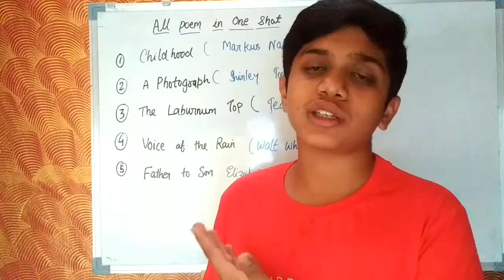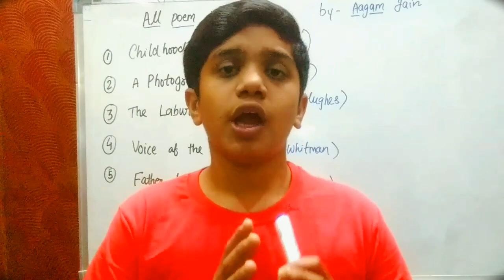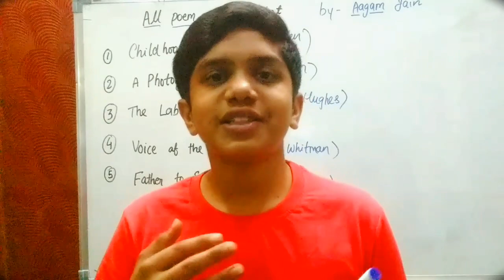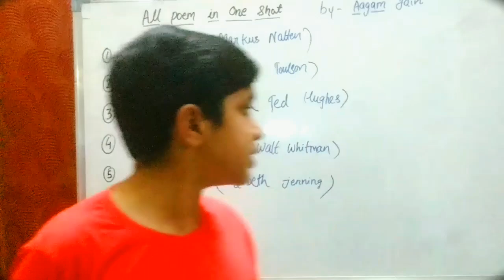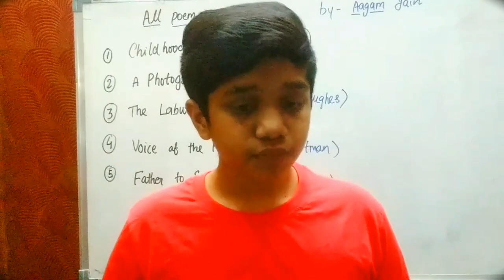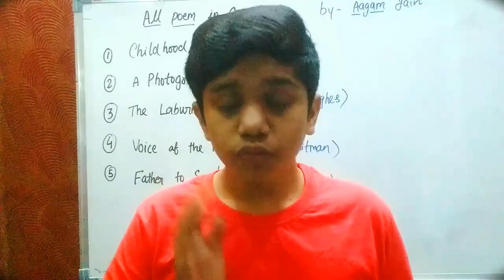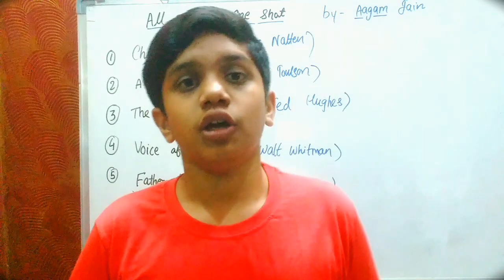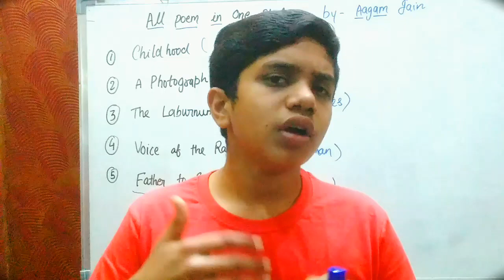All poem in one shot | English | Class 11 | Easy Explanation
I'm discussed about Poem in  hornbills in class 11 English

1.Childhood
2. Father to son
3. voice of the rain
4. laburnum top
5. A photograph
The Adventure

The tale of Melon City

The Childhood (Poem)

Intellectual property rights(Business studies)

Part - 1(Traditional and Golden rules of Accountancy )